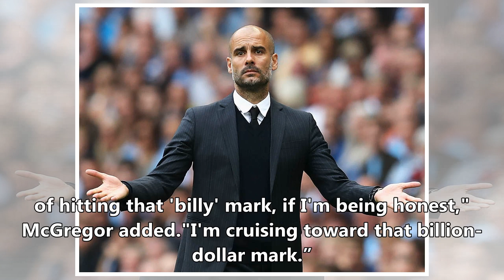Conor mcgregor targets massive fortune of real madrid star cristiano ronaldo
GETTYConor McGregor (right) has set his sights on beating Cristiano Ronaldo in the sports money listReal Madrid star Ronaldo has been named sport’s richest athlete in 2017 as he earned £71million ($93m) this year. The Portugal international earned £26m of that figure through product endorsements. McGregor, meanwhile, secured his big pay day with a ...